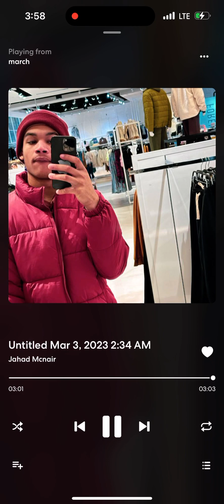SO REAL BY JAHADMCNAIR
Thank you guys for watching love you guys